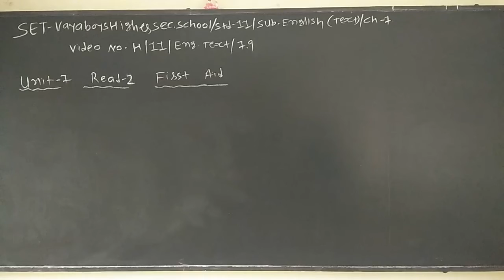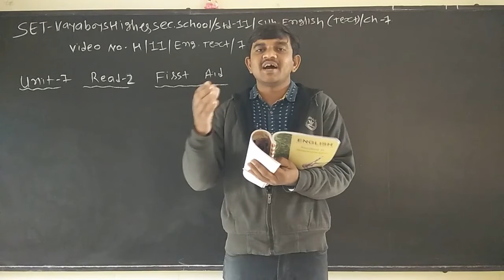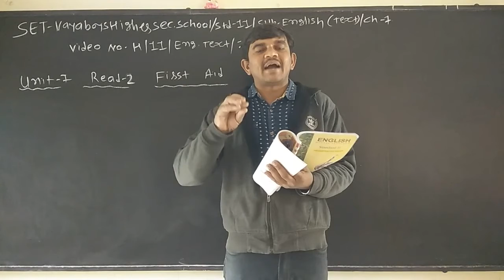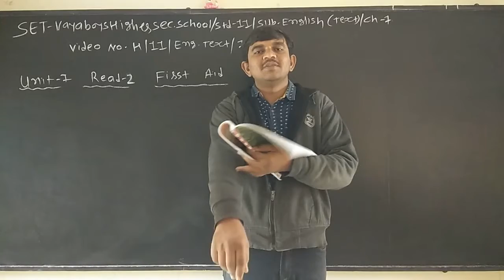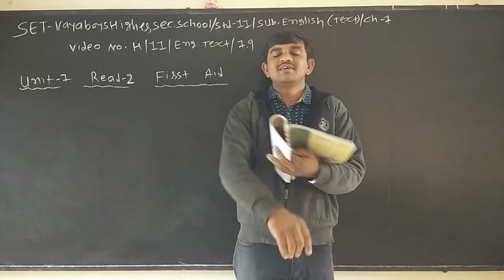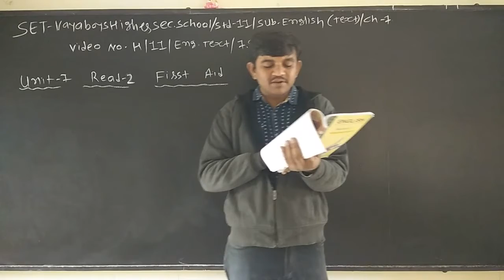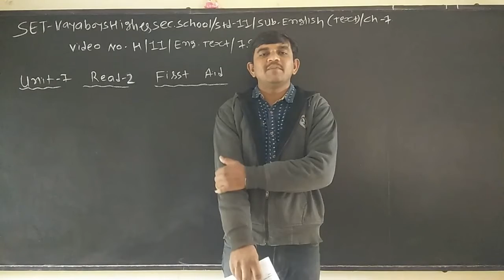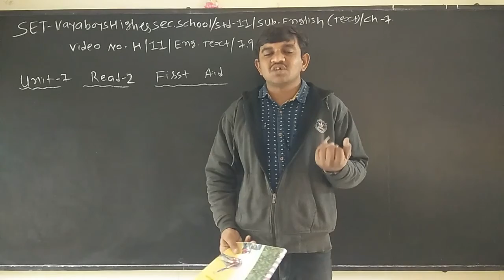SET - H/11/ENG/07.09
SET  –  VAYA  BOYS HIGHER  SEC.  SCHOOL - STD.- 11 –  SUBJECT – ENGLISH TEXT - CHAPTER - 07.09